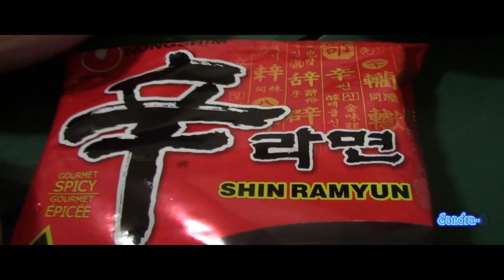Early Snow❄❄❄ of the season🍂🍁🍃 September 13, 2018/ Tuyết rơi cuối mùa hè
Snow too early for the summer , not even  Autumn season yet.
Năm nay mới có cuối mùa Hè tuyết đã rơi.
Dù là mùa Thu chưa tới, tuần tới sẽ vào Thu.